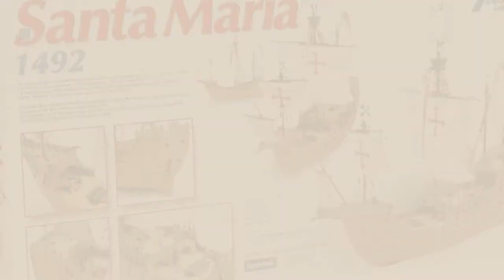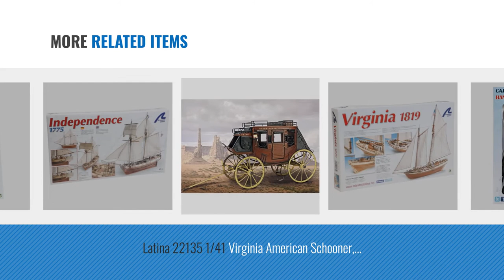Top 10 Latina Toys & Games [2018]: Latina 1/25 Mare Nostrum Easy Build LAT20100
- New! 2019 Black Friday / Cyber Monday Ships & Submarines Deals and Updates.

Black Friday / Cyber Monday Latina 1/25 Mare Nostrum Easy Build LAT20100 by Latina

Black Friday / Cyber Monday LATINA 27023 Nail Nailer LATR7650 by Latina

Black Friday / Cyber Monday Artesania Latina 22411 1/65 Santa Maria Model Building Kit by Artesania Latina

Black Friday / Cyber Monday Artesania Latina 27011 Small Hull Planking Vise Model Building Kit by Artesania Latina

Black Friday / Cyber Monday Latina 20505 1/80 Mississippi by Latina

Black Friday / Cyber Monday Latina 27001N Tool Set #1, 27001N by Artesania Latina, S.A.

Black Friday / Cyber Monday Latina 22135 1/41 Virginia American Schooner, 22135 by Latina